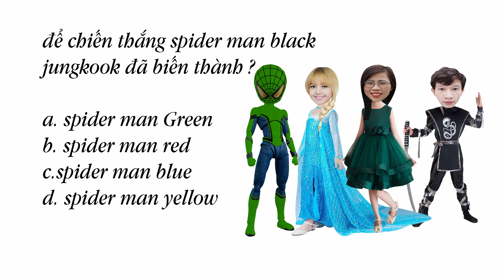Người nhện xanh và công chúa elsa việt nam ( spider man Green )| Đoàn Vlog